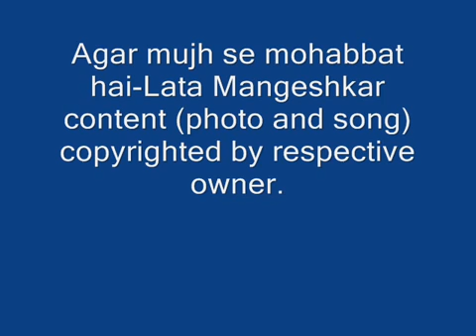agar muj se mohabat he( lata)